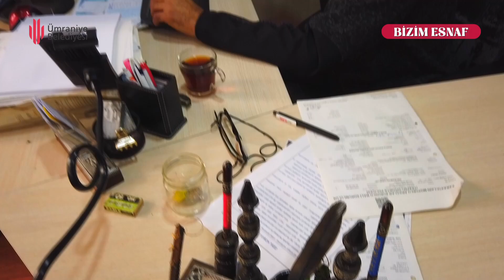MURAT SARIKAYA - SARIKAYA SİGORTA